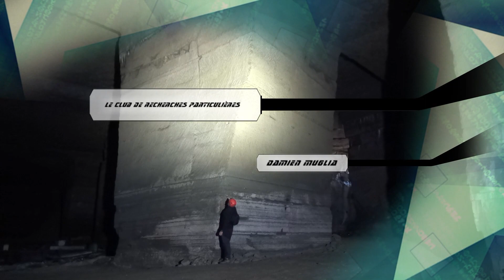La perle des cavernes, joyau souterrain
Dans les profondeurs de la Chartreuse, un monde mystérieux s'étend sur des milliers de kilomètres de galeries souterraines. Le Club de Recherches Particulières vous ouvre les portes d'une ancienne carrière souterraine où se cachent de véritables trésors : les perles des cavernes. Joignez-vous à nous pour une exploration inédite et découvrez les merveilles insoupçonnées de ce monde souterrain unique.